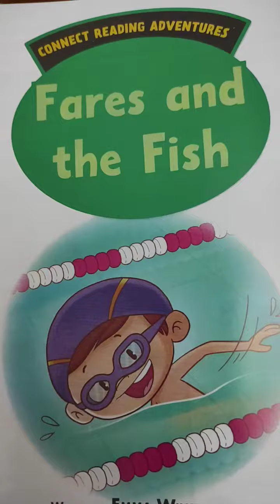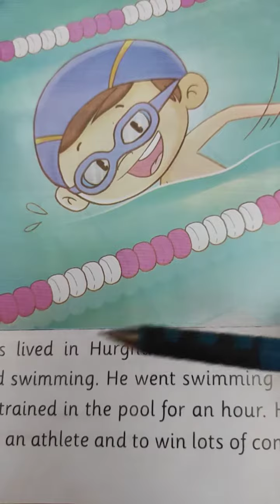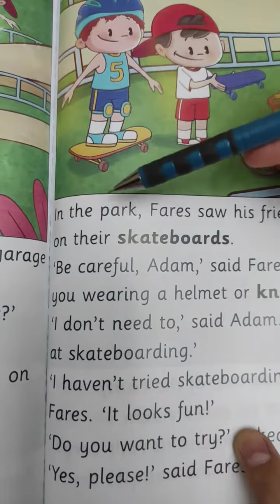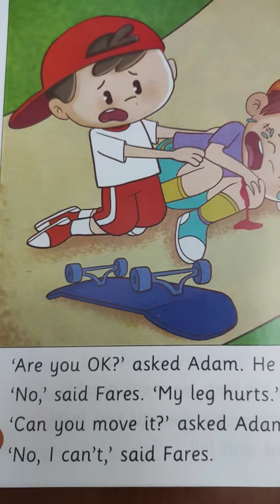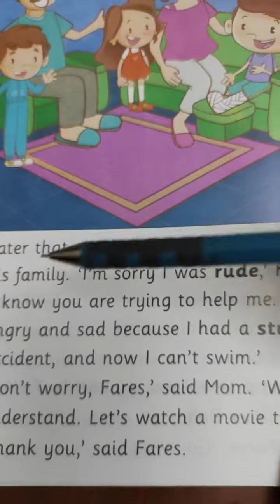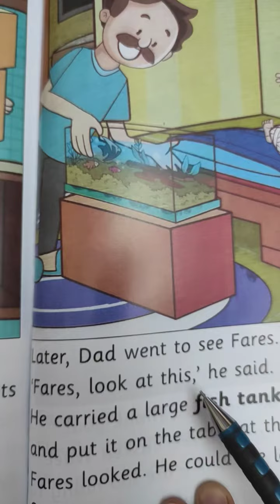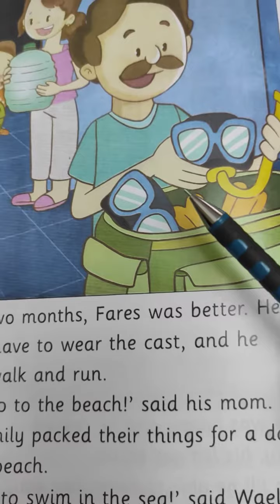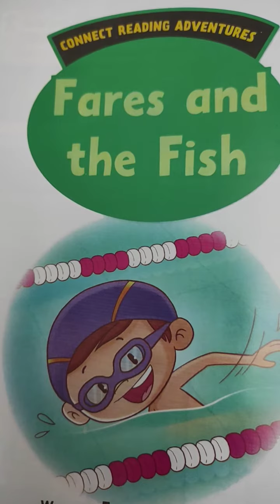Fares and the Fish J3 Connect Plus J3 لميس : نيللى سعيد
شرح قصة كونكت بلس ثالثة ابتدائى (فارس والسمك ) لميس: نيللى سعيد